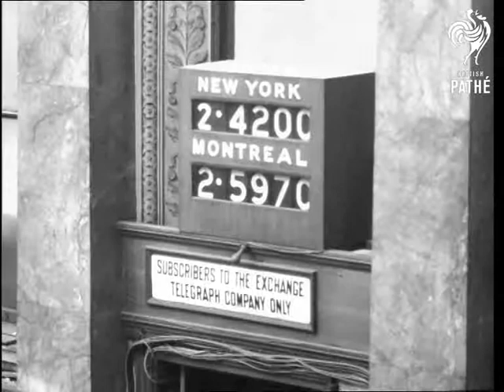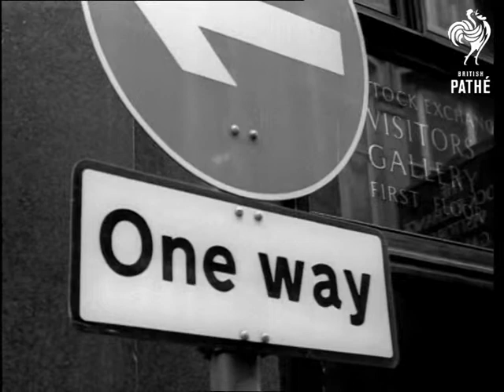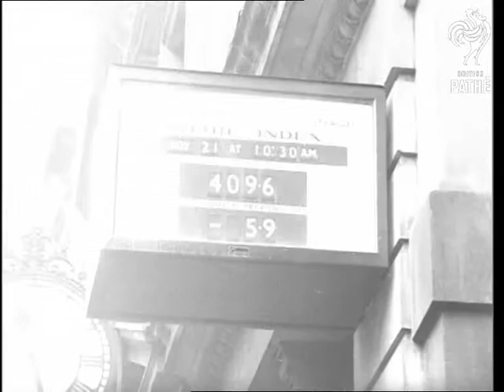Devaluation News (1967)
London.

Various shots of the crowded Stock Exchange floor, men milling around. MS. Messenger running into stock exchange bringing the news on devaluation of pound. MS. Crowded floor, people talking, looking on, etc. Various shots of the people running and leaving the stock exchange in a hurry. MS. News vendor placards 'New Zealand Devalues'. CU. Stock Exchange name plate. GV. Exteriors establishing shots of Westminster Bank and Midland Bank in the City. Various fairly good shots inside the bank with cashiers at work, customers cashing cheques, etc. MS. More messengers running into stock exchange office.

(Orig. Neg.)

 FILM ID:3227.11